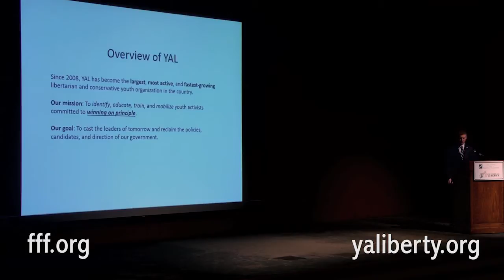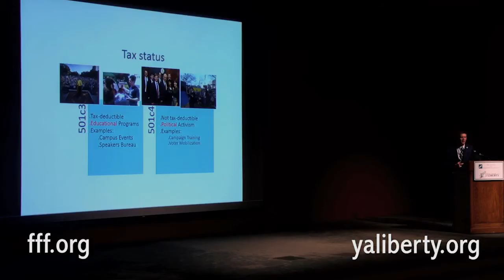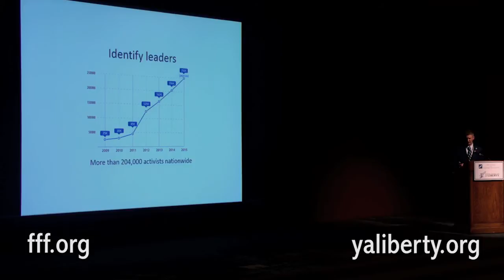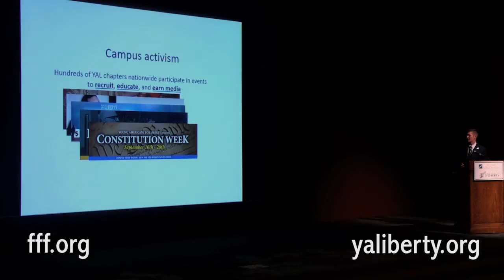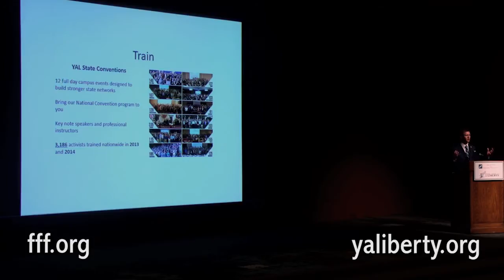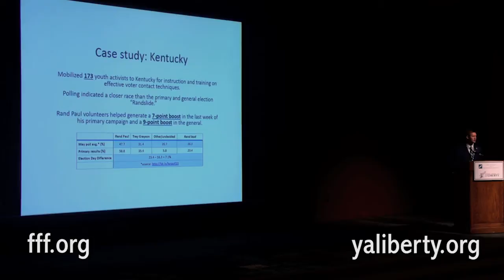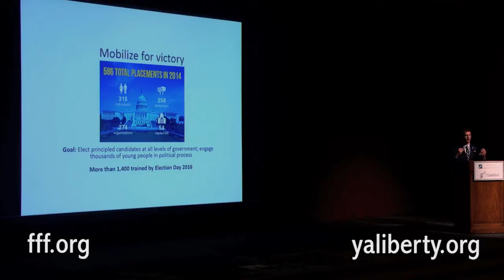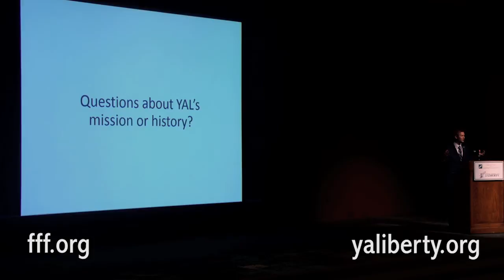Introduction - Stop the Wars on Drugs & Terrorism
The Future of Freedom Foundation and Young Americans for Liberty presented a one-day conference on the campus of The University of Texas at Austin at the LBJ Auditorium in the Lyndon B. Johnson Library on Saturday, April 11, 2015, that addressed the war on drugs and the war on terrorism.

“Stop the Wars on Drugs and Terrorism” featured an all-star lineup of three dynamic speakers: Ron Paul, Glenn Greenwald, and Radley Balko.

The event was free and open to the public.